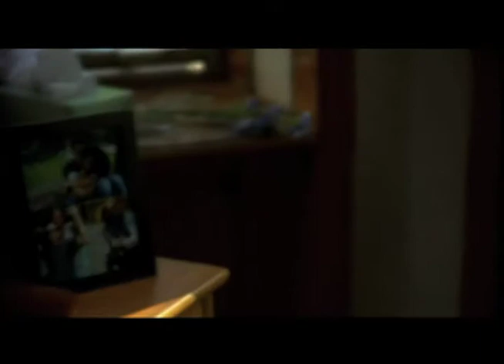FORGET ME NOT - TRAILER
Film Trailer Forget Me Not, directed by Federico Castelluccio, starring Yvonne Maria Schaefer and Peter Greene